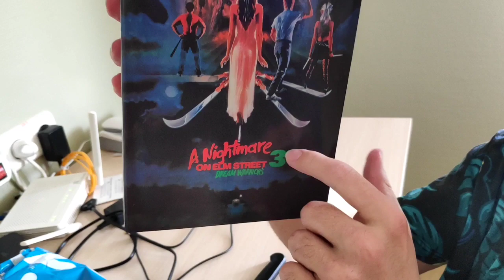Обзор фигурки Фредди Крюгера из фильма Кошмар на улице Вязов 3 войны сна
Всем привет дорогие друзья сегодня я вам покажу свою фигурку Фредди Крюгера из фильма Кошмар на улице Вязов 3 воины сна Я решил многое не обрезать в своём видео Я бы хотел чтобы вы посмотрели как идут съёмки И как я ругаюсь когда у меня что-то не получается 😀 всем кто любит Фредди приятного просмотра и приятных сновидений!

Внимание! В видео присутствует ненормативная лексика! И видео 18+